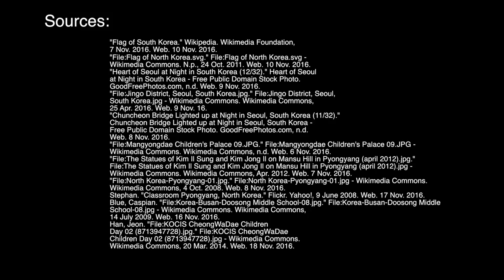STEM Capstone Trailer Brandon Levesque 2016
This is my STEM Capstone project trailer! My project is based on STEM's impact on Globalization.
By Brandon Levesque